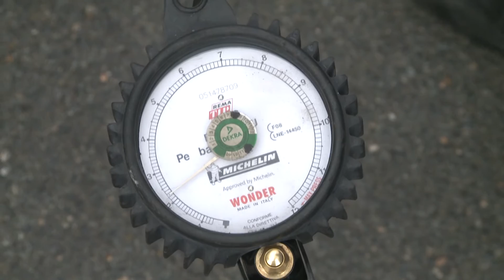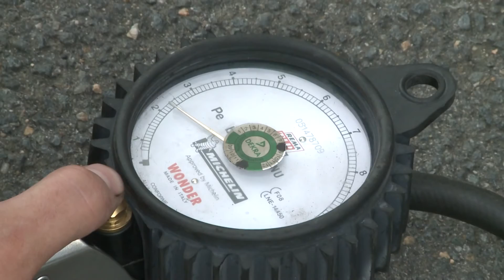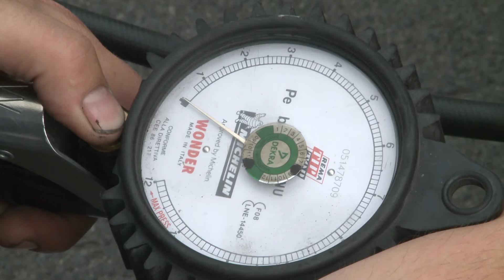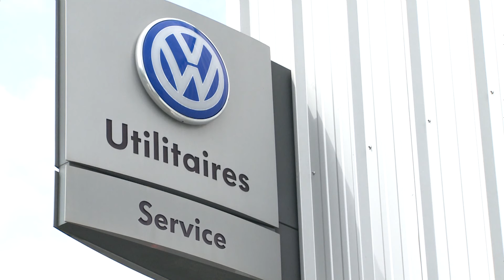Opération pneu chez VW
Gétigné juillet 2012